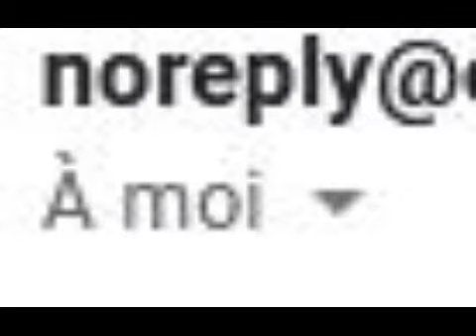Rayon-Etoile de l"est... APR-Berkhane ....Chelsea-Man Utd----mu mikino ya weekend // CAF superleague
City sports taliki 26 Ugushyingo 2021